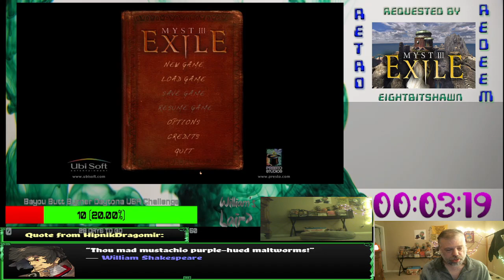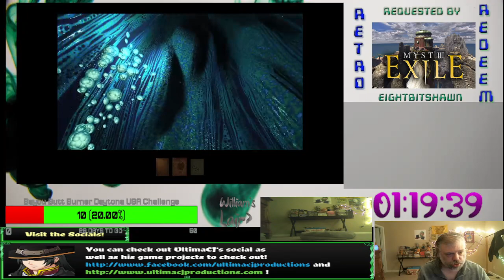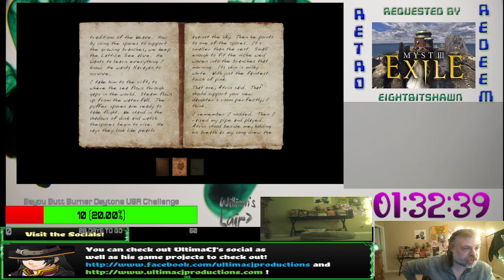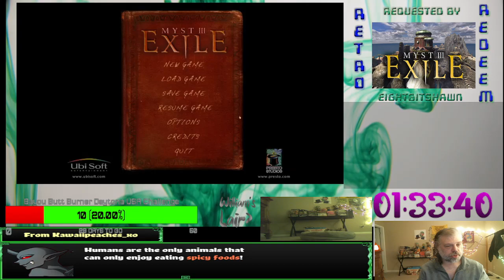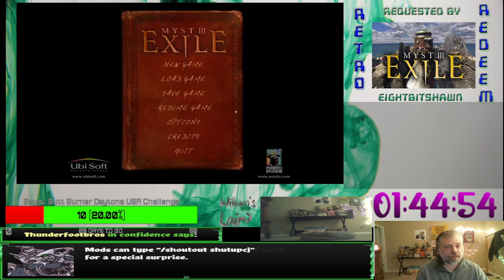Reliving Retro (Series XLII) - Myst 3 PT2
With Whitefiredaemon and Eightbitshawn...UltimaCJ continues this classic gem of a game!